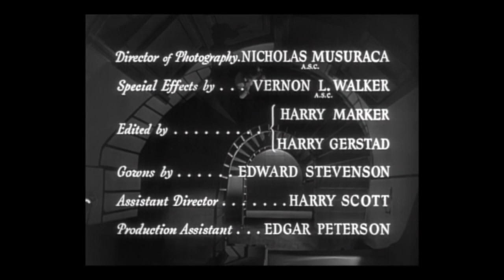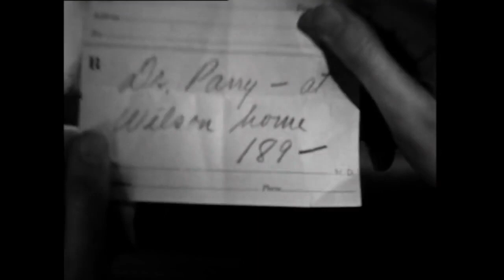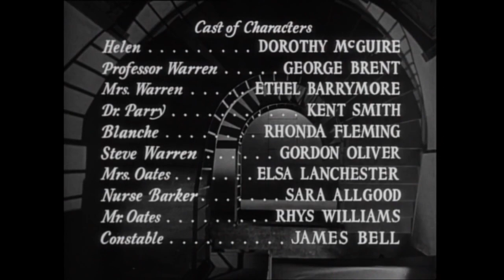The Spiral Staircase 1946 - Full Movie, Dorothy McGuire, George Brent, Ethel Barrymore, Horror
In 1916, a shadowy serial killer is targeting women with "afflictions"; one night during a thunderstorm, the mute Helen feels menaced.

Directed by: Robert Siodmak
Actors: Dorothy McGuire, George Brent, Ethel Barrymore

Source Collection
Public Domain